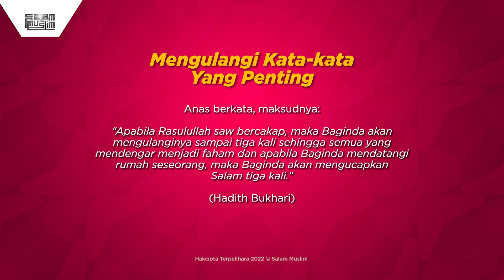Sunnah Seminit: Ada Tak Kawan Yang Bercakap Laju Sampai Kita Susah Faham? | Ustaz Izmir Fareez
Komunikasi ni penting dalam kehidupan harian kita. Kadang tu, macam-macam cerita kita nak sampaikan tapi kalau bercakap terlalu laju, susahlah orang nak faham. Macam mana agaknya cara Rasulullah SAW bercakap?

Jom dengarkan perkongsian daripada Ustaz Izmir Fareez.